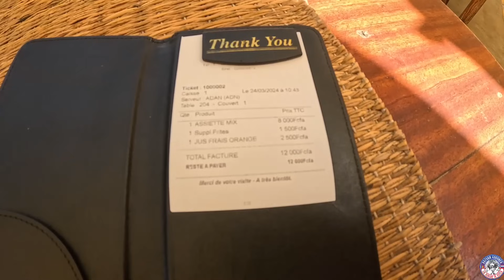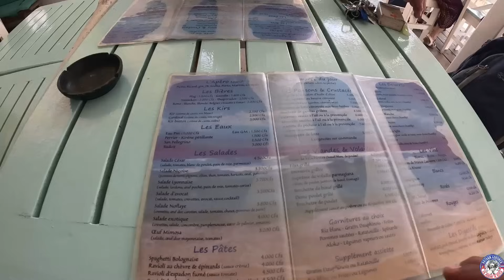Un roman din Rusia călătorește in Africa, Ep 5 - La plaja in Africa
La plaja in Africa.